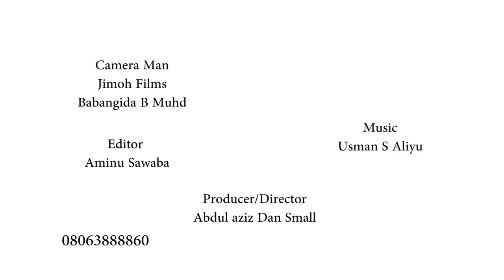Sanatan bogi ya tsere sabon senator abdu kwari by usman s aliyu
Sulaiman abdu kwari by usman s aliyu